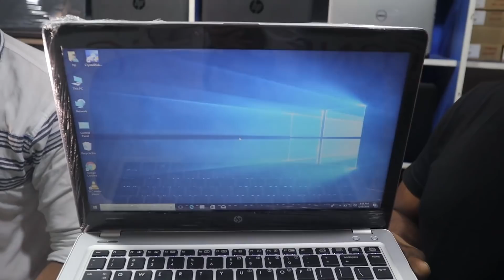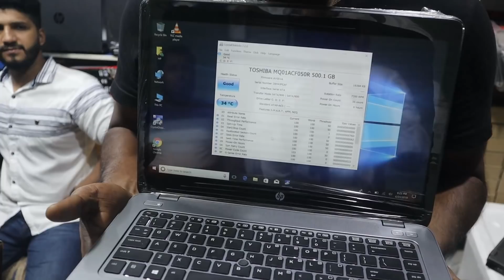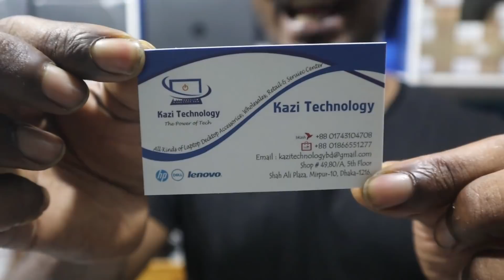পাইকারী দামে Used Laptop কিনুন | Biggest Laptop Market In BD | Buy Used Laptop In Low Price In Dhaka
Shop Name : Kazi Technology
Address : Shah Ali Plaza, 5th Floor, Shop No: 49,80/A, Mirpur 10, Dhaka 1216

Kazi Technology Is One Of the best used laptop shop in Bangladesh.Which shop is mirpur 10 dhaka. You can buy any used laptop in cheap price in Dhaka, Bangladesh.